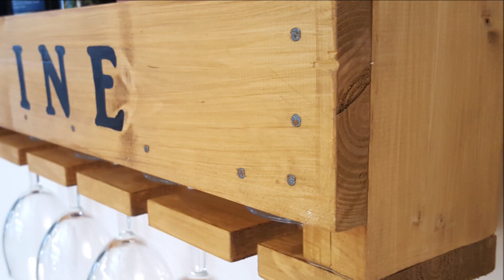Comment faire une étagère à vin - EP11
Un petit présentoir à vin design pour embellir votre cuisine ou votre salon. Vissermalin vous explique tout en détail !

Matériaux :

Pour cette étagère décorative, nous n'aurons pas besoin de beaucoup de matériaux :
• Planches de 19 x 96 mm (4.6 ml)
• Clous de 40 mm

Les côtés de l'étagère :

Je voulais rendre ce projet le plus simple possible en utilisant une seule section de planche et ainsi éviter les chutes inutiles. Mais voilà, les côtés de mon étagère doivent être robustes pour pouvoir supporter le poids de 5 bouteilles de vin. J'ai donc décidé de doubler 2 planches en les collant entre elles.

Les planches transversales :

Il y a 5 planches transversales. Rien de très compliqué à part une d'entre elles. C'est celle qui va recevoir nos verres à vin. On va tout d'abord la percer en 5 points avec un foret bois de diamètre 20 mm. Puis prolonger les coupes avec la scie sauteuse.

Les pièces du puzzle :

Il ne reste plus qu'à assembler notre étagère à vin tel un Lego ! C'est parti !

L'assemblage :

Je voulais rappeler le côté un peu rustique des caisses de vin traditionnelles. Alors j'ai décidé d'assembler mes planches en les clouant avec des clous de 40 mm. Les têtes restent apparentes et ne sont pas régulières, c'est ce qui fait tout le charme de cette étagère.

La lasure :

Bien que notre étagère reste un objet décoratif, je vous conseille de ne pas choisir une lasure trop foncée. En effet, il faut garder une teinte assez claire pour qu'elle puisse contraster avec nos jolies bouteilles de vin. Pour ce présentoir, je n'y ai passé qu'une seule couche.

Une petite touche personnelle :

Il y a quelques temps de ça, Robin nous a confectionné un petit cadre décoratif dans lequel il utilise un gabarit percé pour reproduire un motif sur des planches.  Ça m'a donc inspiré pour décorer mon étagère à vin. J'ai donc tout simplement copié sa technique en utilisant mon gabarit imprimé (téléchargeable gratuitement sur notre plateforme de plans)